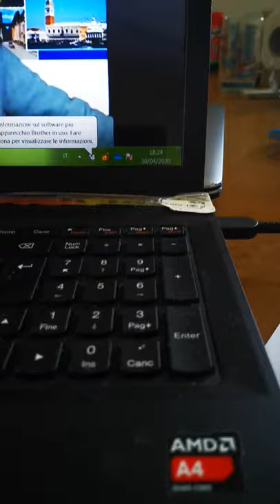CASA CORSO ON LINE 3294167403 IN VILLA